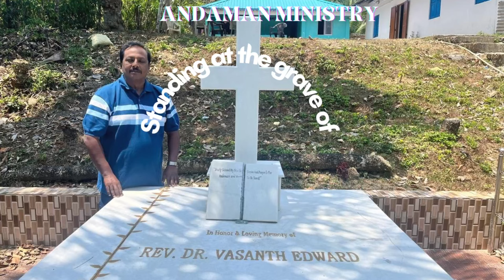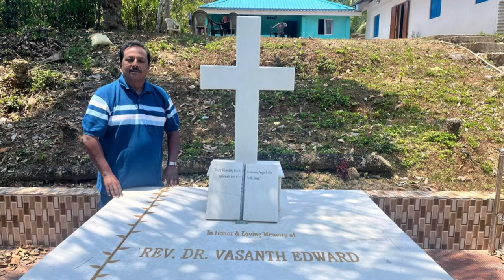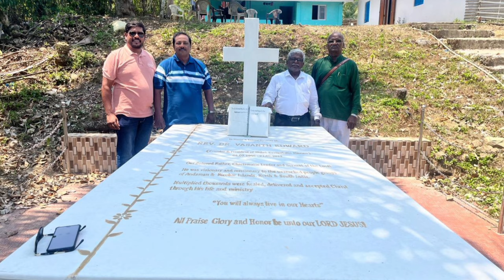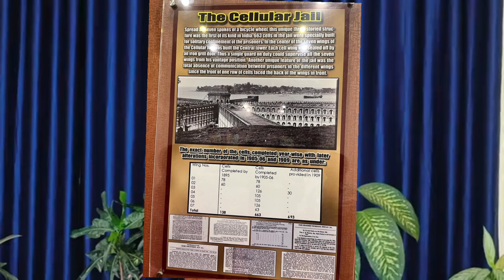Andaman Ministry report with Photos| Missionary MJ Mathews and Pr Martin A